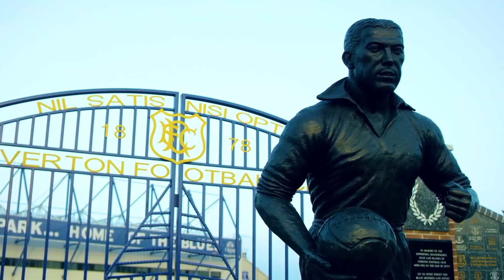Angry Birds " BirLd Cup "THE FINAL! featuring Wayne Rooney and Brighton Lee Sagal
Watch all the episodes of the "Angry Birds - BirLd Cup"